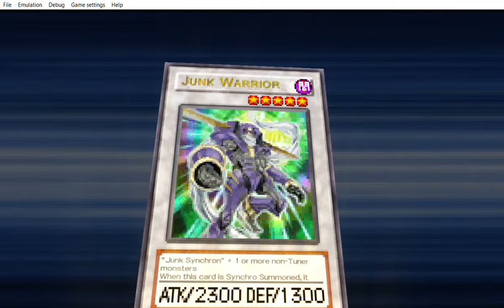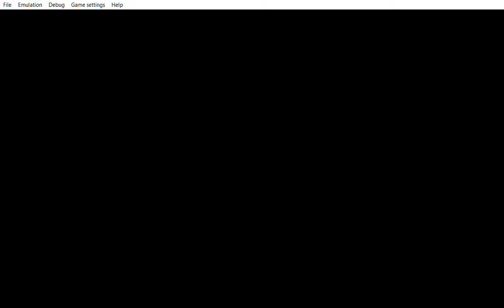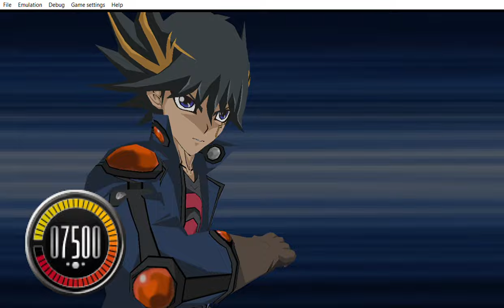... Yu Gi Oh! 5D's Tag Force 4 so much good stuff hmm i went a bit all out.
... too many good cards where you might almost get a heart attack Crow was giving me 5 forbidden cards in the game. Crow, Leo, Jack, Akiza surprised me even Yusei with the Archlord Zerato. Archlord Zerato is the counterpart of Darklord Zerato. The battle ... ... ...